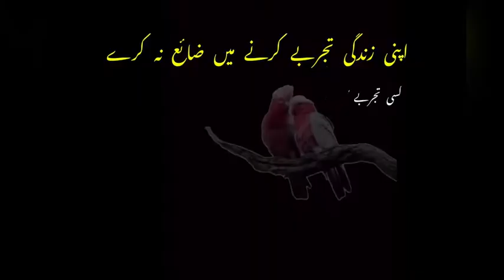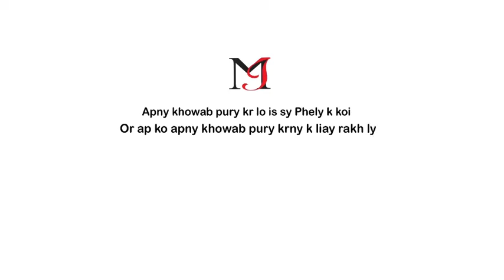Suitable Environment for birds.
In this video we discuss about suitable environment for birds. Suitable temperature for birds?

Muhammad Irfan Aviculturis
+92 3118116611